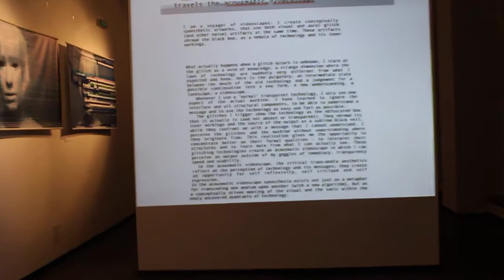Tipping Point of Failure - Rosa Menkman solo show in Galeria NT